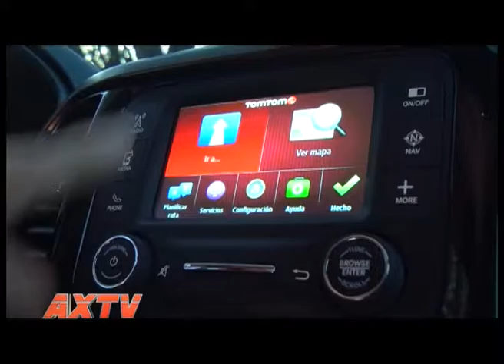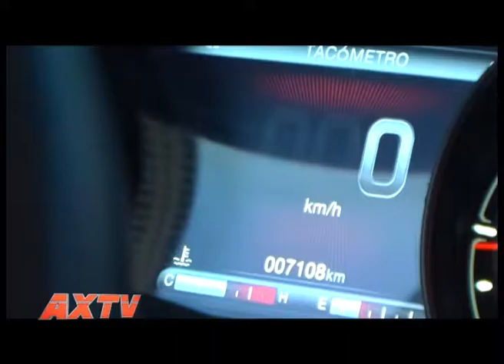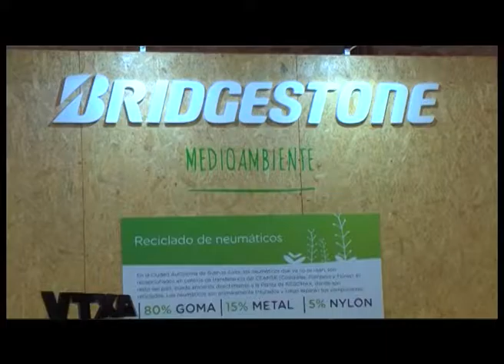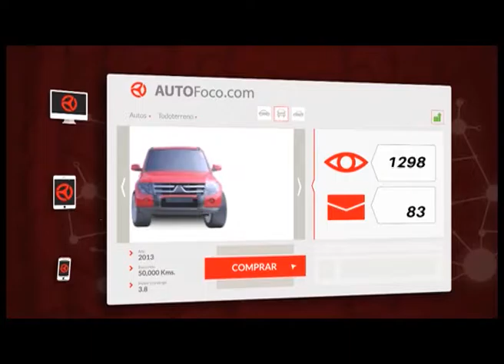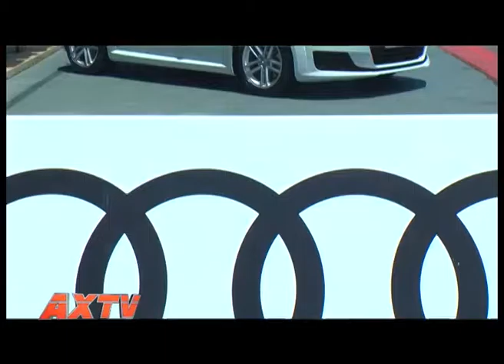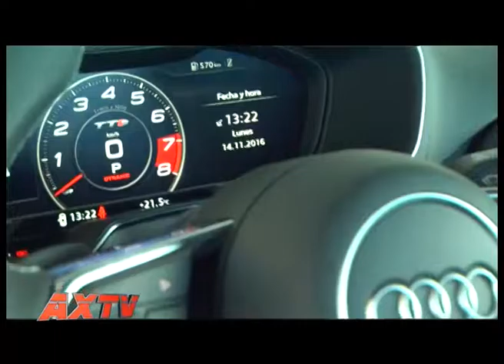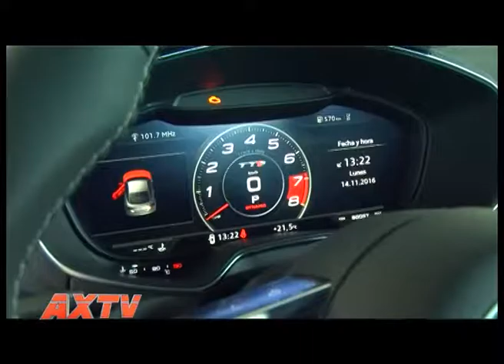AUTOS X TV PROGRAMA 187